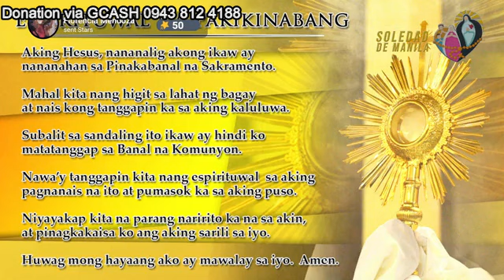QUIAPO CHURCH LIVE TV MASS TODAY 6:00 AM FEBRUARY 10, 2023 - FRIDAY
The owner of this page, its administrator, or representatives will not be held personally responsible, nor liable for any damages, actual or consequential, for any posts by third parties that may violate any law.
Ang Madasaling Bata is the media arm for evangelizing the Good News and does not collect online donations. We are not selling the videos.